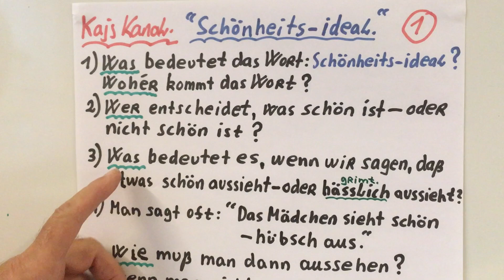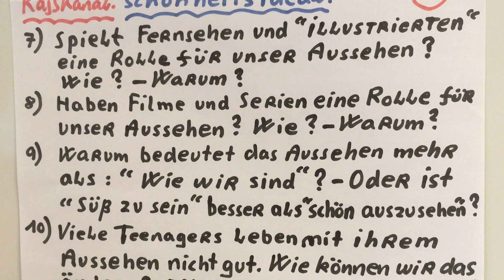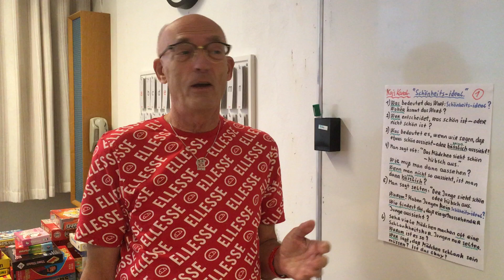Was ist Schönheit?